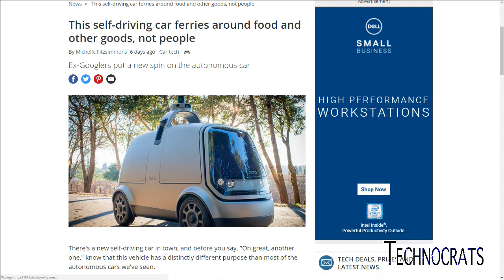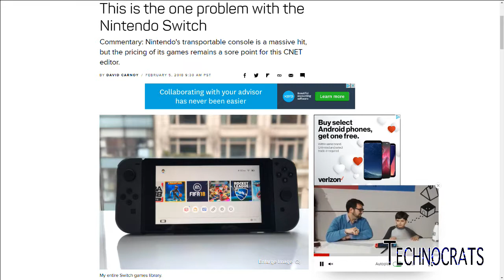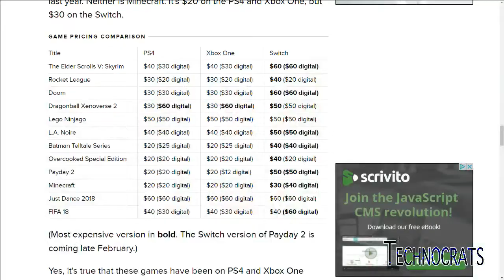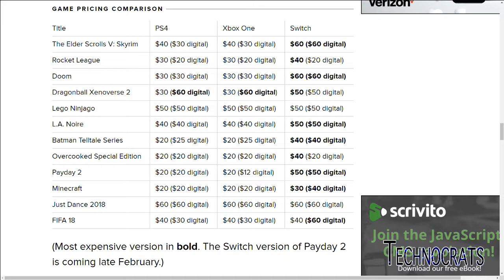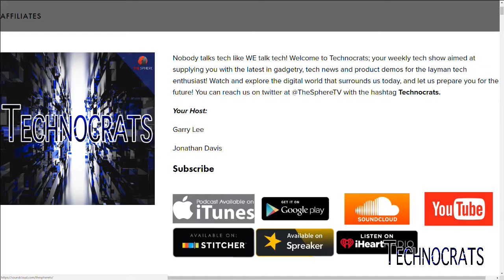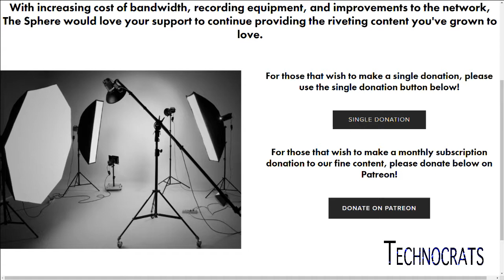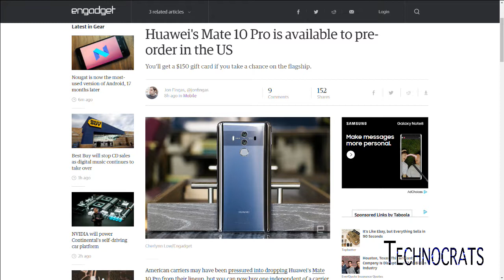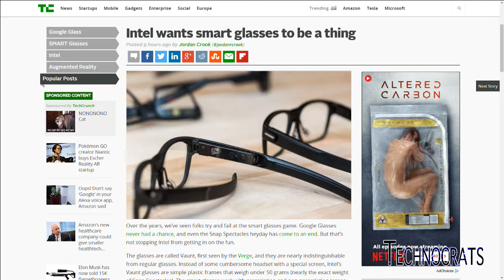Technocrats 088: Intel's Smart Glasses, Nintendo Switch Moving Forward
In episode 88, we look at the world through Intel’s new smart glasses. We also explore what’s ahead for the Nintendo Switch and if game prices will be a detrimite. Plus, we examine the self driving delivery truck by Nuro. This and a whole lot more on Technocrats!